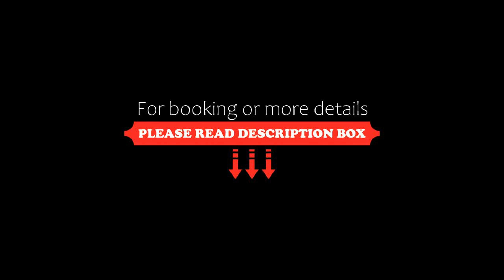Occidental Puerto Banús, Marbella, Spain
About Property:
Occidental Puerto Banús is located in the centre of Puerto Banus, 300 m from the beach. It features 2 swimming pools and free WiFi throughout the property.
Occidental Puerto Banús offers apartment with terrace or balcony with table and chairs and private bathroom with a shower a and hairdryer.
This hotel has an adult pool and a separate pool for children. Both are surrounded by sun loungers.
There are more than 50 golf courses with...
Property Type: Hotel
Address: Avenida Rotary Internacional, s/n, 29660 Marbella, Spain
Searching For
1. Occidental Puerto Banús - Marbella - Spain
2. Occidental Puerto Banús - Marbella - Spain Address
3. Occidental Puerto Banús - Marbella - Spain Rooms
4. Occidental Puerto Banús - Marbella - Spain Amenities
5. Occidental Puerto Banús - Marbella - Spain Offers and Deals
Audio Credit:
Track Title: Blank Slate
Artist: VYEN